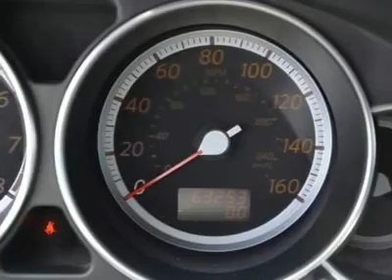2007 INFINITI M45 Austin, TX 7M401993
2007 INFINITI M45 Austin, TX
Stock# 7M401993
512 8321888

Henna Chevrolet
8805 North IH-35

4.5L V8 DOHC 32V. Exceptionally Reliable! If you demand the best things in life, this superb 2007 Infiniti M45 is the very reliable car for you. The precision-tuned 4.5L V8 DOHC 32V powerhouse delivers substantial horsepower and torque to get you where you need to go...and fast! J.D. Power and Associates gave the 2007 M45 4.5 out of 5 Power Circles for Overall Dependability. Visit our virtual showroom 24/7 @ hennachevrolet.com.